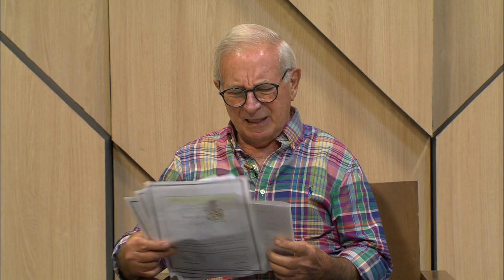Consumidor em Pauta 26/08/2024 - Direito do Consumidor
Neste episódio, Direito do Consumidor com o dr Santini.

Produção: Maria Lúcia Melão